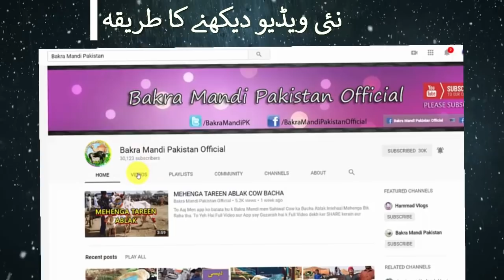HEAVY Nili Ravi Buffalo with Calf for Sale and Purchase Model Sheikhupura Bakra Mandi 2018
If you didn't Watched my Sheikhupura Mandi Visit then Here are they.

SO HERE ARE THE VIDEOS OF SHEIKHUPURA MODEL MANDI

Part 6 ► You're Watching

If you want some other Videos or Request Do Comment in the COMMENT BOX !

Hammad WHATSAPP
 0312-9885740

*** Bakra Eid 2018 - BIYOPARI ROO RAHAY HEN - Nachi Goat - Makhi Cheena in Bakra Mandi 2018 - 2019

*** MOUN MANGI MAUT NI MILTI - Chaki Wala Dumba for Sale in Lahore Bakra Mandi visit 4 April 2018

*** BUFFALO FOR SALE AND PURCHASE of Nili Ravi Buffalo Calf in Mandi - ALBINO Nili Ravi Buffalo Calves

If you want Kajla Chatra, Mundra Chatra, Turkey Dumba, Kakka Kajla, Chatra Mundra and anything like small or big Chatra for Bakra Eid 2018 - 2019.